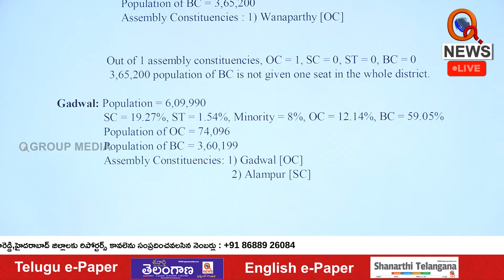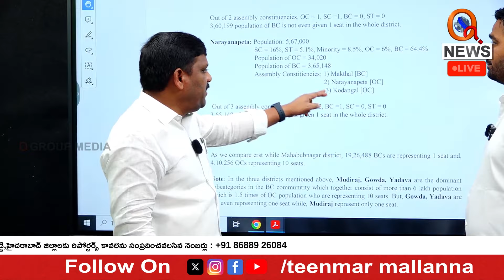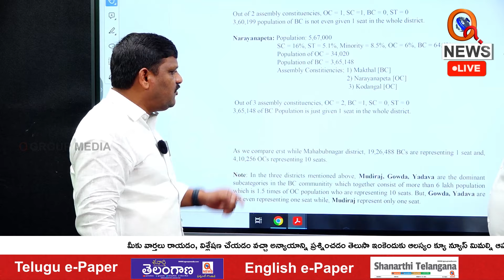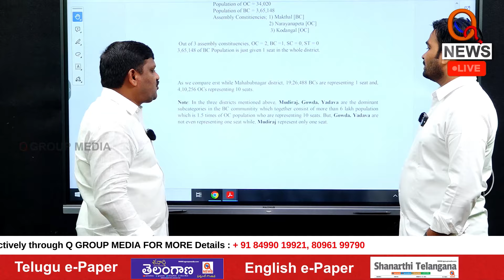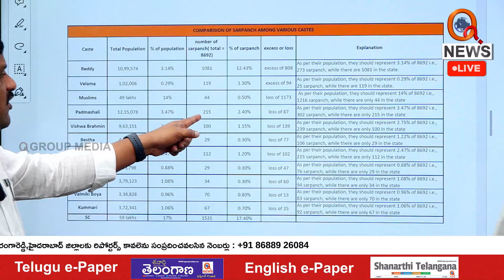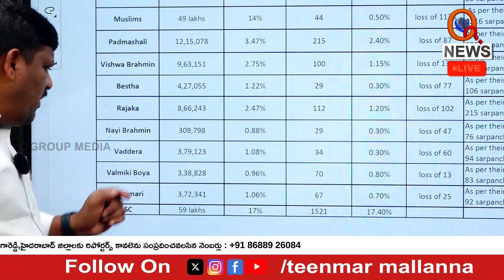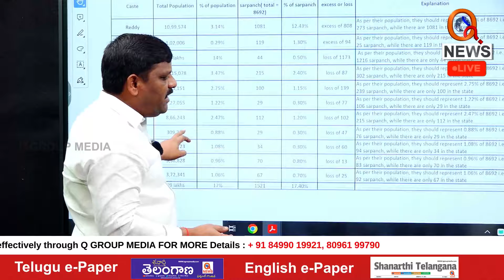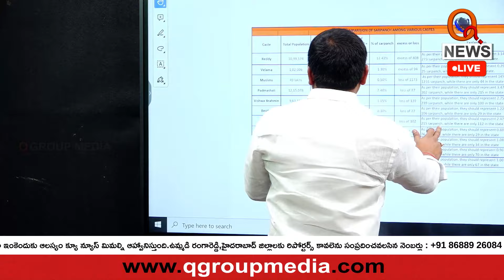How Many Politicians Belong to Each Caste? | ఏ కులంలో.. ఎంత మంది రాజకీయ నాయకులు